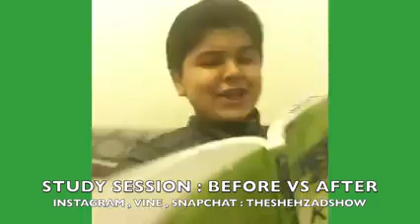Vine Compilation # 1